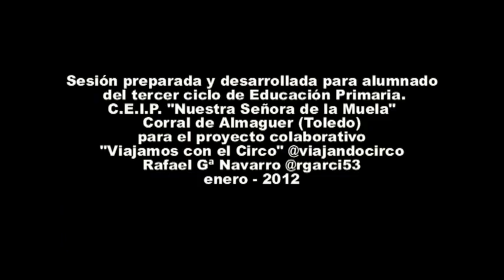Sesion xpress CEIP La muela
Sesión de equilibrio y coordinación para Proyecto Viajando con el circo